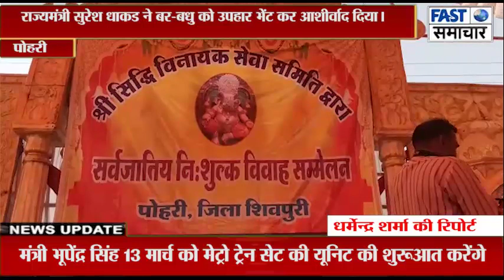सिध्दि विनायक सेवा समिति के तत्वाधान में 9 वा सामूहिक विवाह सम्मलेन हुआ सम्पन्न